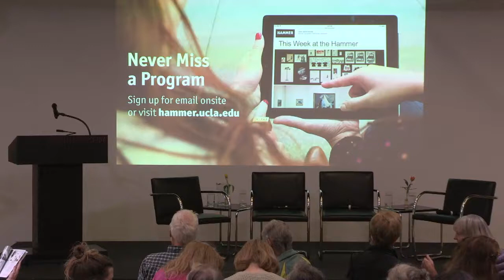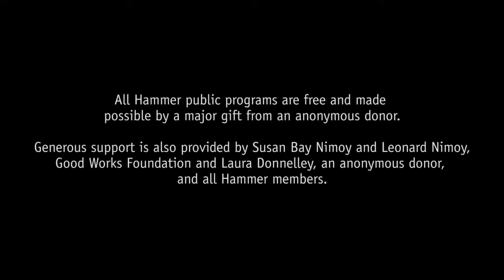The Rise of Nonprofit Journalism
Shaniqua McClendon, political director for Crooked Media, moderates a panel discussion on the rapidly expanding ecosystem of nonprofit journalism, ranging from local and national platforms to major investments by philanthropic organizations. Panelists include Megan Garvey, managing editor of Southern California Public Radio/KPCC; Nicco Mele, director of the Shorenstein Center on Media, Politics and Public Policy, author of the book The End of Big: How The Internet Makes David the New Goliath, and Nieman Foundation for Journalism board member; and Emily Ramshaw, editor-in-chief of The Texas Tribune.